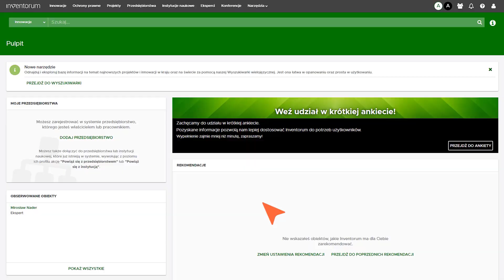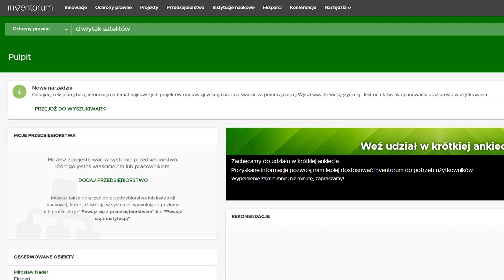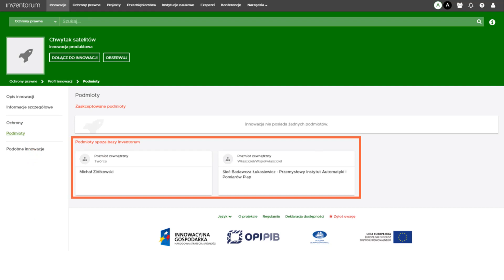INNOWACJE – Patenty w Inventorum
Jesteś przedsiębiorcą lub naukowcem i chcesz wspólnie zrealizować projekt? Obejrzyj krótki film, w którym tłumaczymy, gdzie w systemie Inventorum znajdują się te informacje!

Odkryj moc innowacji na portalu – innowacje.opi.org.pl. Pracuj z najlepszymi umysłami w Polsce. Inspiruj się polską nauką. Znajdź źródło finansowania innowacji dla swojego biznesu.